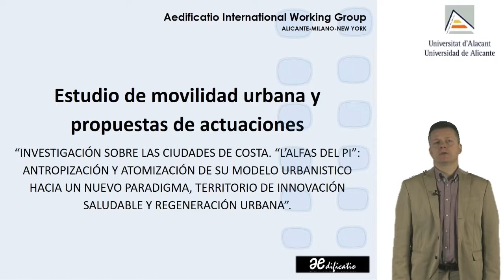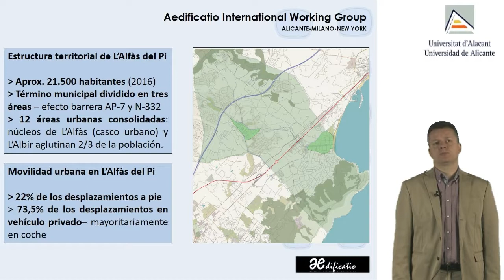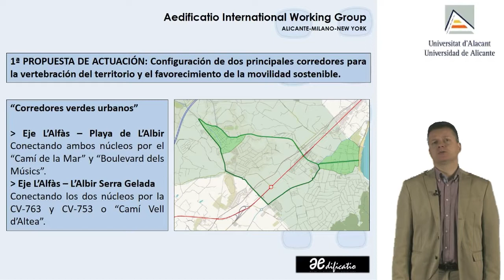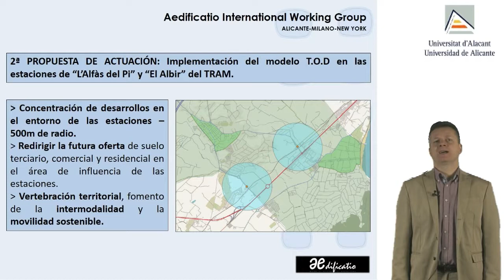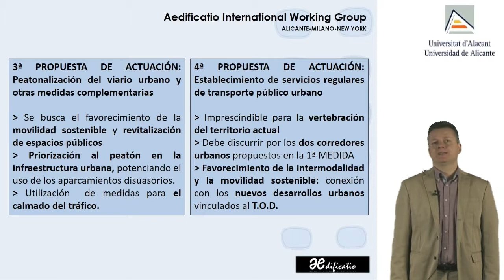Alfàs del Pi: movilidad urbana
Investigación sobre las ciudades de costa: "L'Alfàs del Pi", antropización y atomización de su modelo urbanístico hacia un nuevo paradigma, territorio de innovación saludable y regeneración urbana.